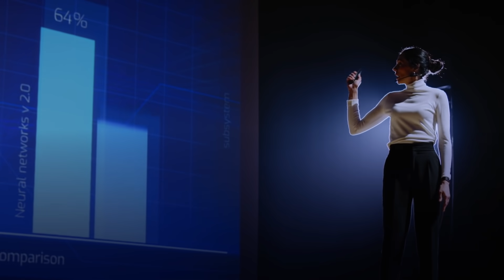USIL. 25 años Sin Límites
Reta tus límites y lleva tu talento al siguiente nivel con nuestras más de 35 carreras USIL.